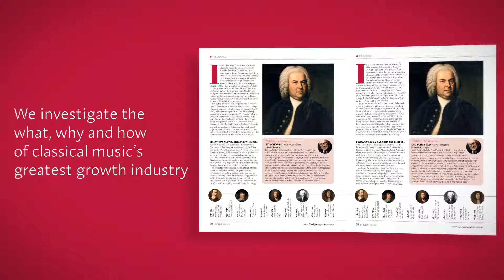Limelight Magazine April 2016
The April 2016 issue of Limelight Magazine is now on sale. Take a peek inside!

The music featured in this video is used with the permission of ABC Classics. Concerto in E Minor for Flute, Violin and Strings, TWV 52e3: III. Presto from Brandenburg Celebrates is available for purchase from the ABC Shop